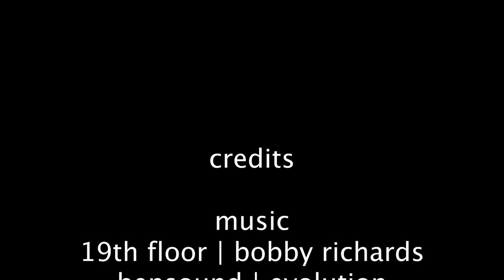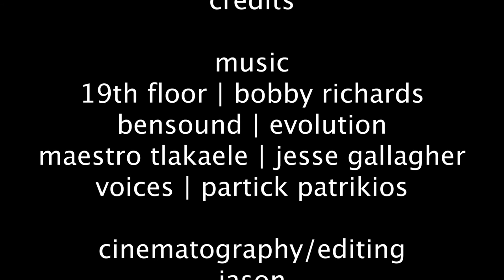S4E6 | ABANDONED St. Vincent's Orphanage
Opening in 1855 by the Sisters of Notre Dame, horrible experiments on children done here, and now slated for demolition. Follow me as I venture inside to see what remains.